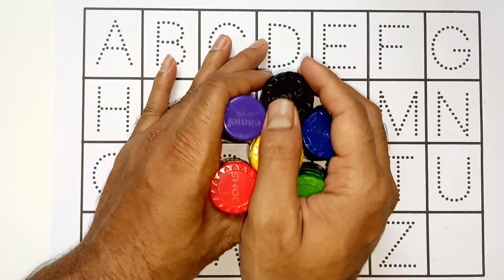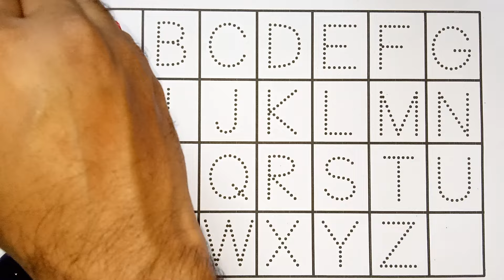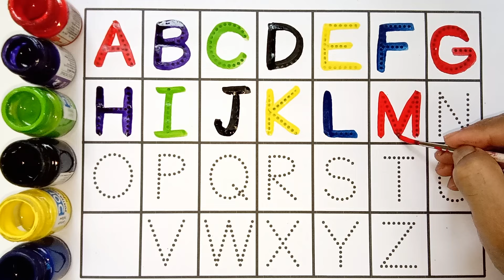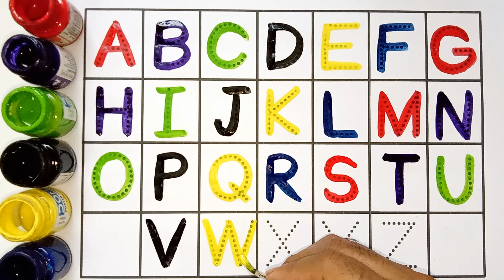Learning, study, Alphabet, 123, Numbers, counting, abc, a to z - 228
Learning, 123,  Alphabet, study, Numbers, counting, abc, a to z - 226
abc
abcd
Abcdef
123
1234
123456